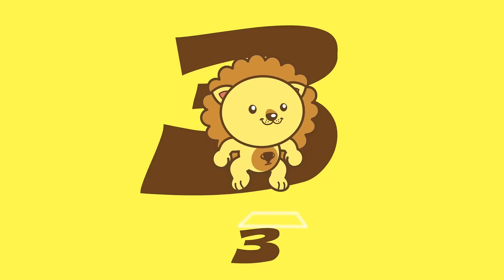Clipes de Música Educativa Infantil com o tema NATUREZA - Animazoo Oficial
Assista os Clipes de Música Educativa Infantil com o tema NATUREZA e se divirta pra valer. do Animazoo Oficial

São 9 Clipes de Música Infantil com temas sobre a NATUREZA, que vão encantar a família toda.

Clipes de Música Educativa Infantil com NATUREZA:
- Conhecendo as 4 Estações
- Amiga Chuva
- Aprendendo a Plantar
- Brincando na Amazônia
- Amarelinha
- Água Faz Bem
- No Fundo do Mar
- Piu Piu
- Brincando na Neve

O canal Animazoo oferece conteúdos educativos que inspiram educadores, pais e mães de famílias com crianças na fase da primeira infância.

Somos um canal de vídeos educativos e divertidos, que servem de apoio pedagógico e que estimulam a imaginação e a criatividade infantil, além de ensinar e incentivar a preservação da natureza.

No parque ecológico Animazoo, vive uma turminha muito alegre e unida, formada por 5 filhotes de animais: Kako, Léo, Danda, Caio e Rafa, juntos eles formam a Turminha do Animazoo.

Esta turminha super divertida, apresenta Desenhos Animados, Clipes Músicais e Vídeo-Histórias Contadas e Ilustradas. Todos os nossos conteúdos ensinam boas práticas, resgatam os valores infantis e servem de apoio na educação dos pequenos.

Então aproveite para se divertir com o ANIMAZOO!

Clipes musicais, desenhos animados e vídeo-histórias de apoio pedagógico com produção 100% nacional.